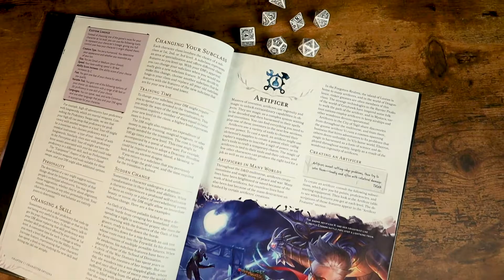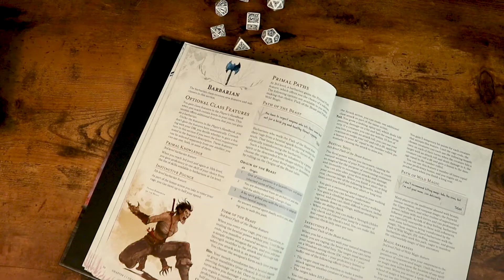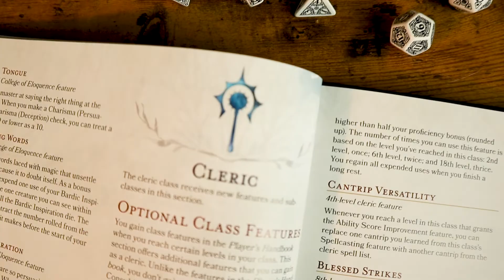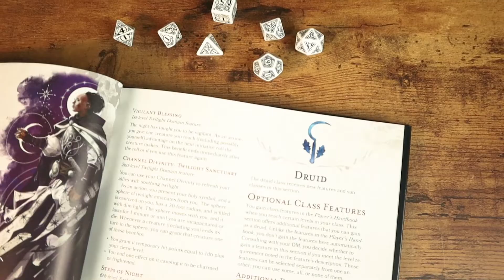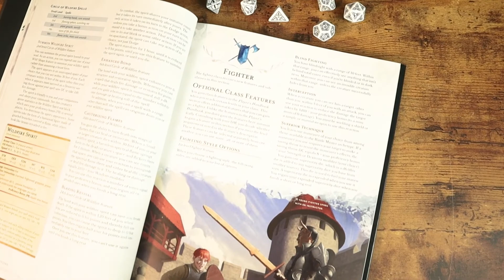Tasha's Amazing New Subclasses! Part 1 - Artificer, Barbarian, Bard, Cleric, Druid, Fighter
Is Tasha's Cauldron of Everything amazing or not? Some love it and some not so much. I'm going to go over some of the NEW subclasses found inside and you can decide for yourself. Who doesn't LOVE new character options?? I do! This video is part 1 covering the Artificer, Barbarian, Bard, Cleric, Druid, and Fighter.

Check the link below for the current pricing of Tasha's Cauldron of Everything.

Don't forget to answer the EPIC Question of the Day in the comments below and be sure to always have an EPIC adventure!

Tasha's Cauldron of Everything

Canon M50 Camera
Sunpak Tripod
HPUSN Softbox Lighting Kit
BOYA Lavalier Microphone
ScanDisk 128GB SD Card